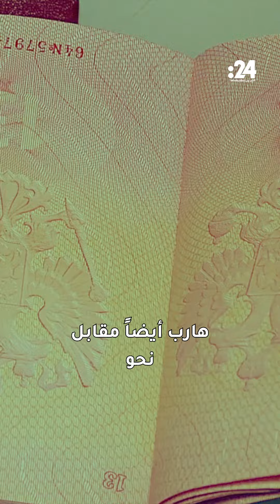مداهمات تطيح بالإخوان في تركيا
بعد القبض على إعلامي إخواني يقيم في اسطنبول بتهمة الاعتداء على رجل أمن تركي وتهربه من الضرائب، تكشفت تفاصيل جديدة عن الواقعة